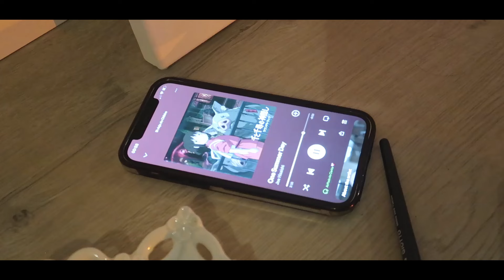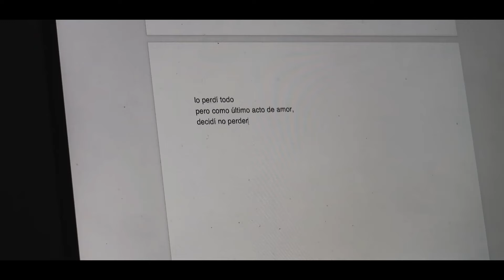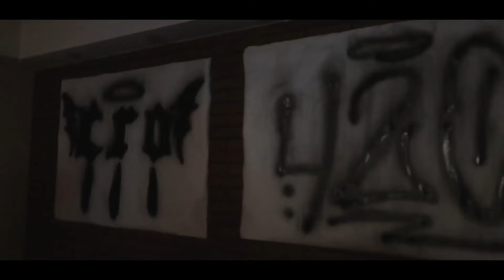antes de perderme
nunca dejen de amar y amarse, sana el alma, xoxo

0:00 intro
4:44 inicio de vlog
6:44 cumpleaños
12:15 grwm makeup
19:25 try on ropa
23:04 outro con mensaje :)